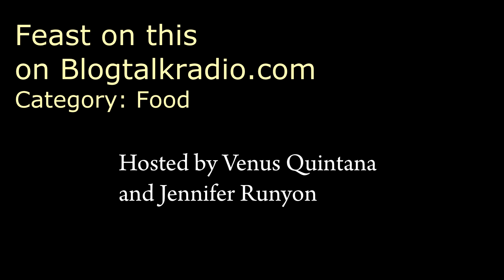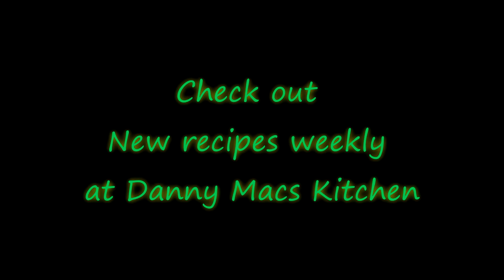Internet radio interview on Feast on this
A really fun interview from Feast on this; An internet radio program hosted by Venus Quintana and Jennifer Runyon.